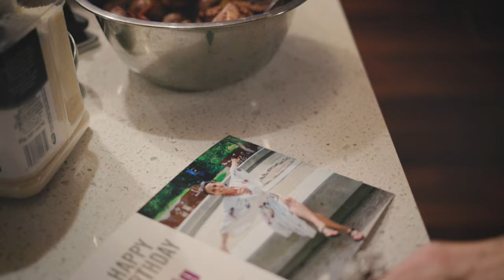Viola's 50th Birthday Party, Dec 21, 2023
Thankyou to all came and participated in Celebrating Violas 50th Birthday Celebration.
Special thanks to Mike Mcomb from Wornstar Media for producing this video

Also Thanks to The Joe Maxim Band for the music and entertainment and letting us Jam!!!

Now we Cheers to 100!!

Love you all! Viola Love